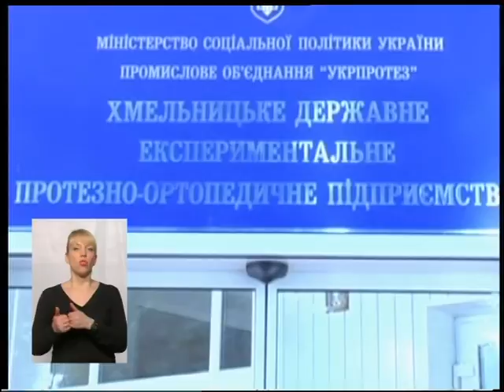(14.03.17) Тема - "Проблеми протезного заводу"